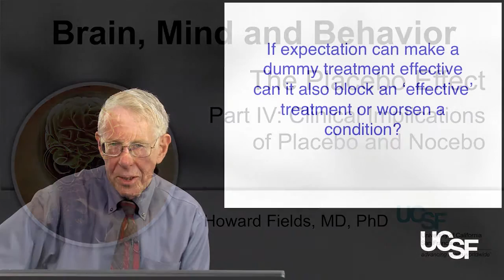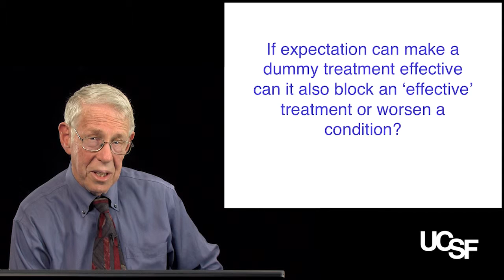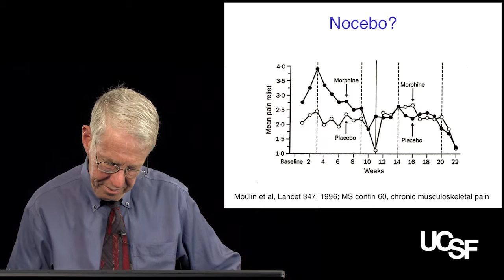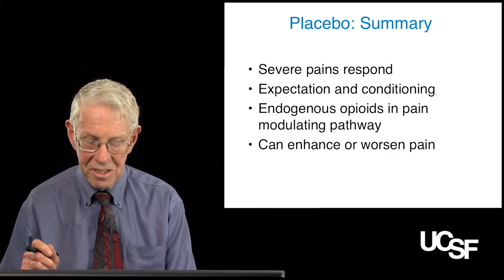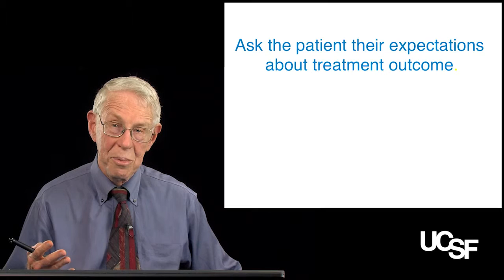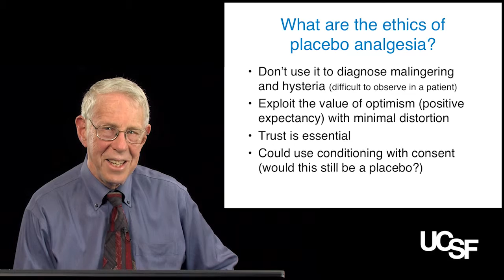Howard Fields, MD, PhD, The Placebo Effect Part 4: Clinical Implications of Placebo and Nocebo